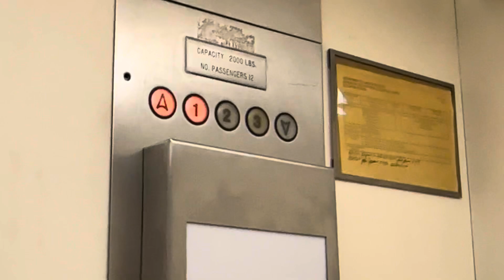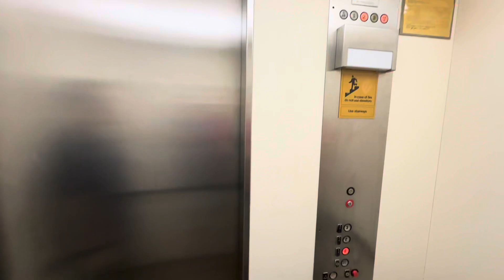Lovely Vintage Westinghouse at an Office Building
Jared made sure we got to see smoothest elevator in Pittsburgh!